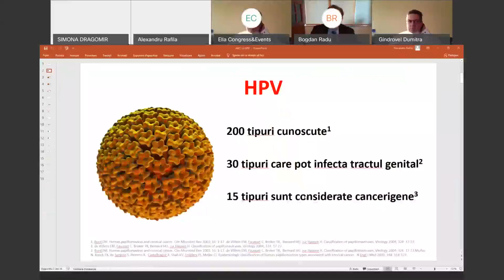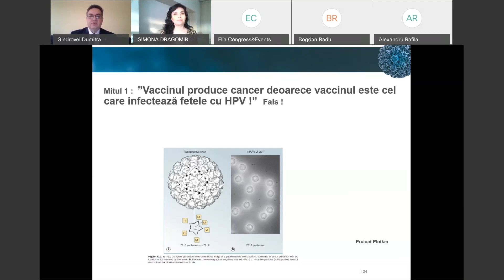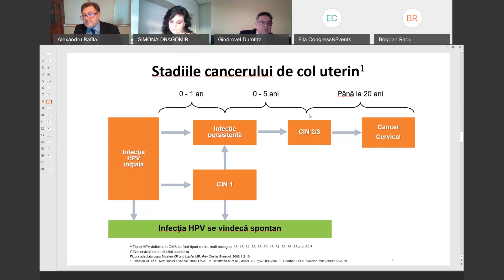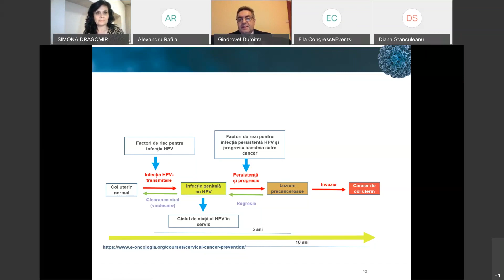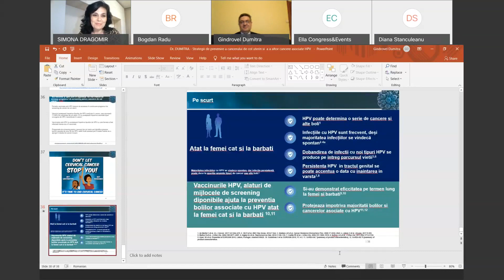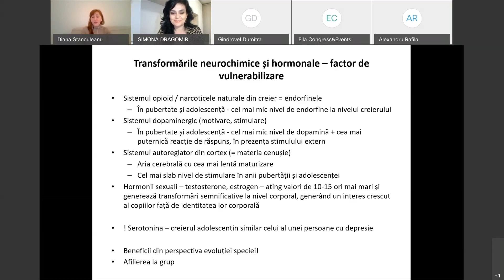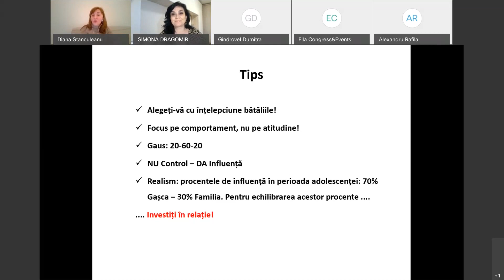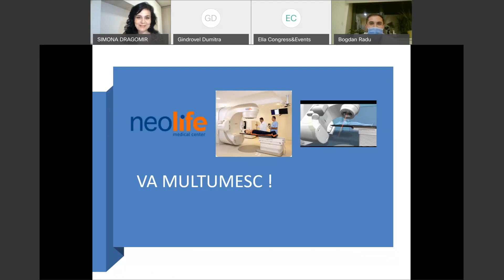Webinar - CE ESTE ȘI CUM POȚI PREVENI INFECȚIA CU HPV?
0:00 Inceperea Webinar-ului
3:25 Prof. Dr. Alexandru Rafila - Care este legatura intre HPV si cancerul de col uterin 1/2
18:40 Dr. Gindrovel Dumitra - Despre vaccinul ]mpotriva HPV
31:45 Prof. Dr. Alexandru Rafila - Care este legatura intre HPV si cancerul de col uterin 2/2
56:04 Dr. Gindrovel Dumitra - Infectiile cu HPV. Strategii de prevenire a cancerului de col uterin si a altor cancere asociate HPV
1:23:53 Psiholog Diana Stanculeanu - Pubertatea - intre vulnerabilitate si solutii
1:55:07 Intrebari si raspunsuri
2:06: 49 Dr. Bogdan Radu - Rolul radioterapiei stereotactice in tratamentul oncologic modern
2:19:06 Incheierea webinarului